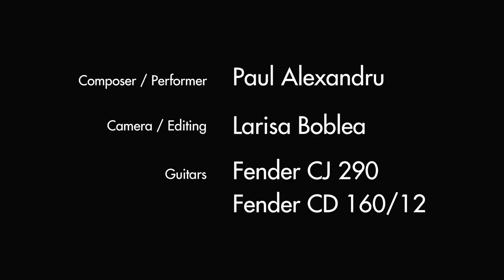Acoustic Paul - That Morning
The Universe has been against me recording this video. Everything that could go wrong did. Well, not everything. I’m still posting it so suck it, Universe.